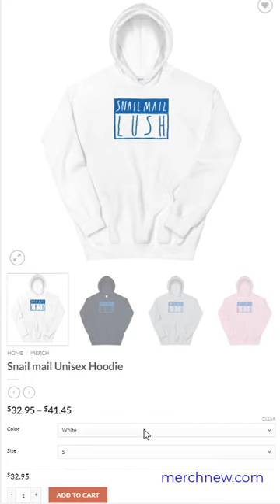Snail mail Unisex Hoodie